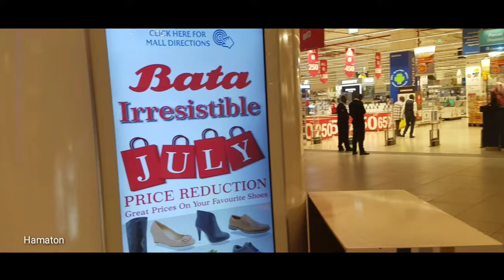Two Rivers Mall - Nairobi Eye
Two Rivers mall  is the biggest shopping mall in kenya.